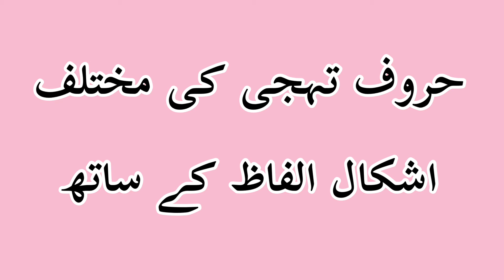Haroof e tahaji ki adhi ashkal/ Prep Urdu Haroof ki Choti Ashkal